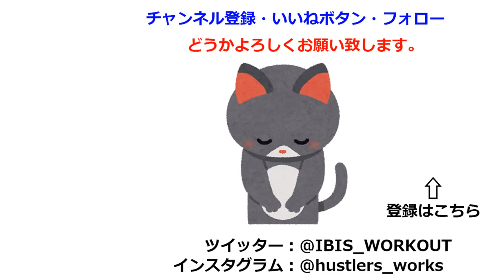[NBAスキルコーチ直伝] ハーデンのシグニチャームーブ "ディグ" をマスターしよう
NBAスキルコーチ、マイカ・ランカスターによる「James Harden Driving Secrets | How to use Digs」の動画を紹介、解説したものです。